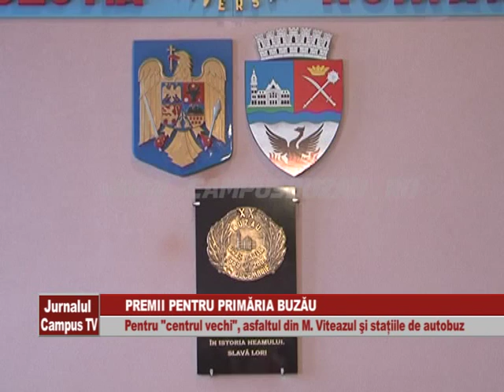PREMII PENTRU PRIMARIA BUZAU